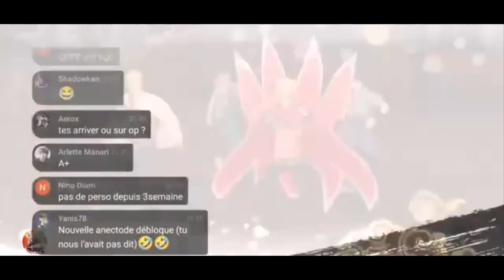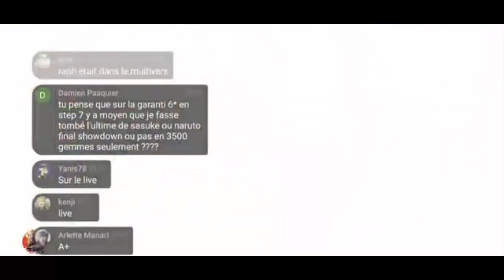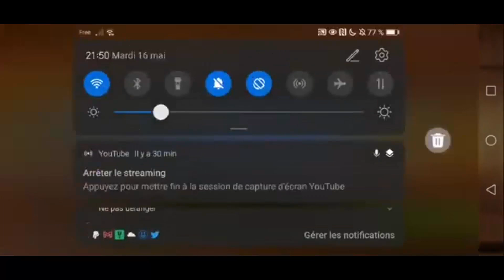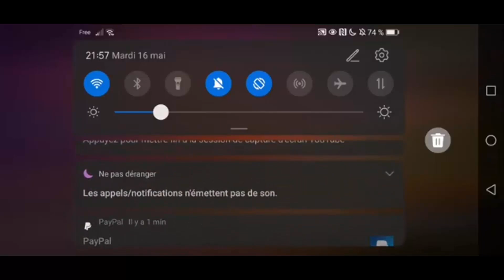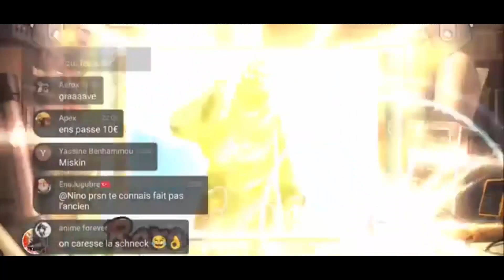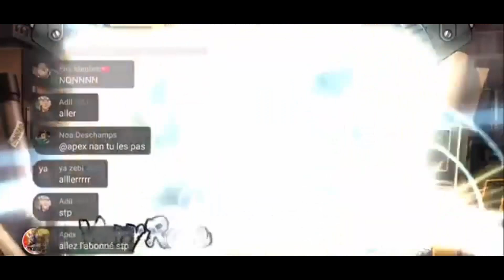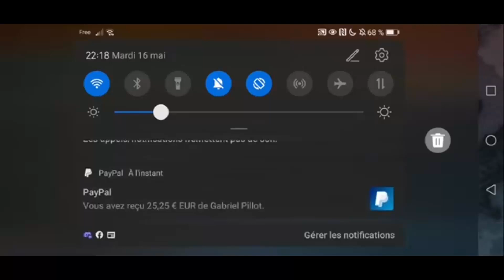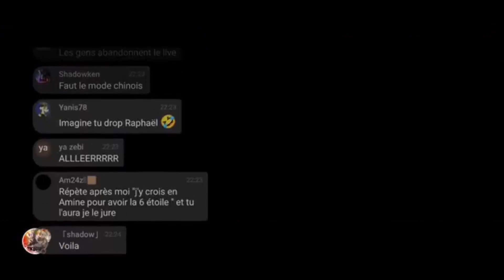L'ABONNÉ ORIGINEL À TERRE FACE À NAMCO ?!? INVOCATION 5.5th Anniversary NxB Nv - BEST OF LIVE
🎆 TikTok (trés chill) : xorox_yt

💜 Instagram : Encore un mystère mais bientôt, surement quand j'aurai mon appart ;)

          🔥CE QUE J'UTILISE POUR FAIRE MES VIDÉOS DE QUALITÉ!🔥

►PC de la Hess du lycée
►Pour faire mes montages DE QUALITÉS j'utilise Camtasia🔥^=D
►Fauteuil Gaming ( Un rocher dans une foret ou je tourne les vidéos )
►Voiture au parking de Macdo 🔥
  🔥Et voila c'est tout, comme quoi on peut faire des vidéos potable avec pas grand chose🔥